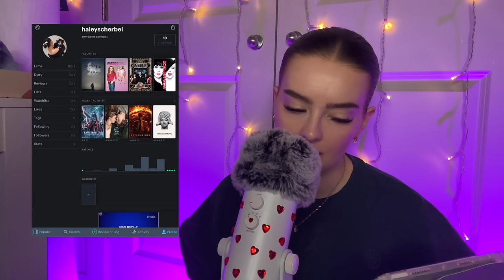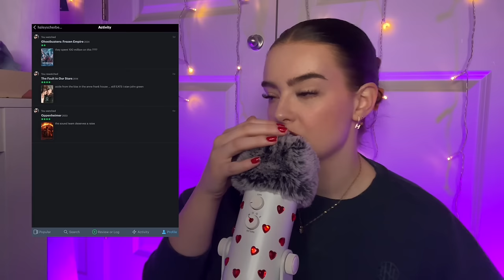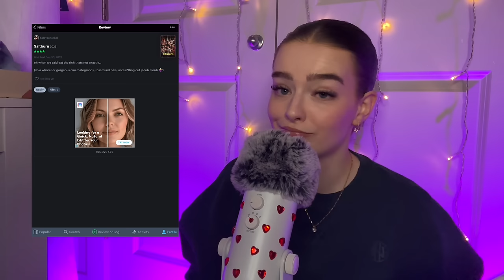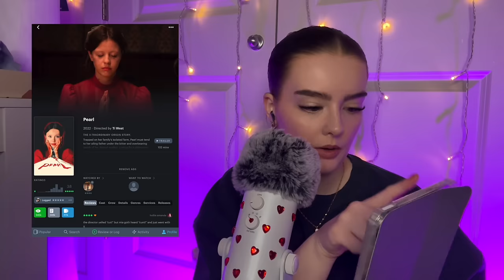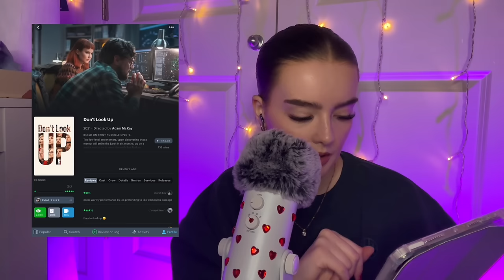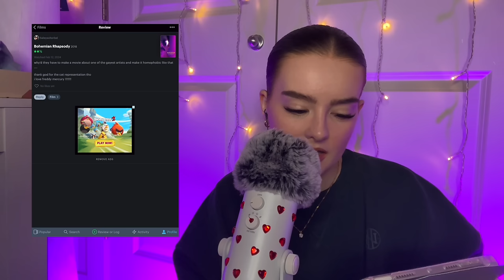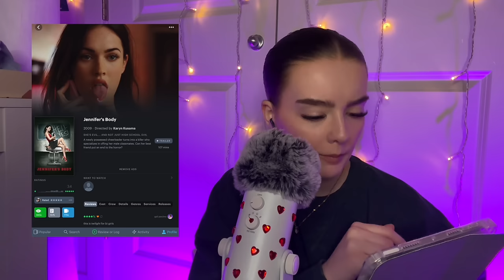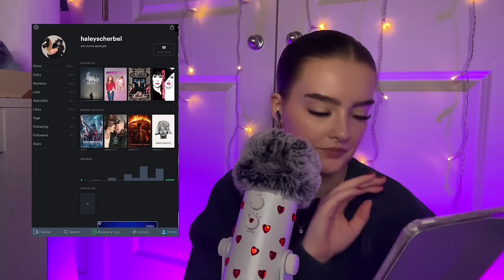ASMR ramble: my favorite movies + recent watches 🎬 letterboxd tour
🖤 send me a book
💵 amazon favorites